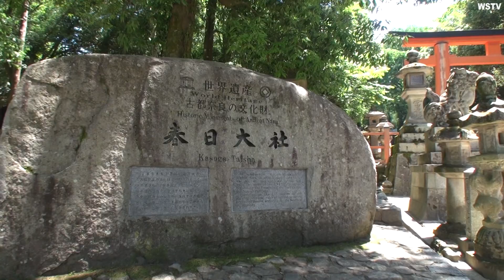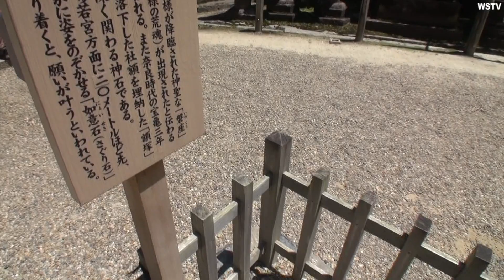A503山の辺の道Ⅲ③－春日大社一鳥居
A503山の辺の道Ⅲ③は　春日大社一鳥居から参道をとおり第二の鳥居、春日大社までの道を紹介します。